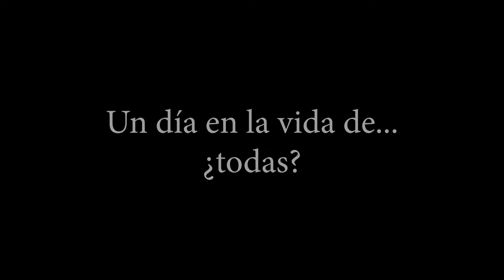Un día en la vida de... ¿todas? - CORTOMETRAJE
SINOPSIS: tres amigas viven experiencias incómodas y similares de acoso callejero en un mismo día. Una imagen íntima, insultos y una persecución, también serán protagonistas de ese día.
Adaptarse al miedo, a la humillación y a la indiferencia de los demás, ¿será la única solución que estas amigas podrán encontrar?

Título: Un día en la vida de… ¿todas?
Dirección: Gastón Alexis Momeño
Guión: Gastón Alexis Momeño
Año: 2020
Género: drama
Duración: 5:14 minutos
Idioma: español
Ciudad/País: Neuquén, Argentina
Fotografía y sonido: Facundo Lezcano
Reparto: Agustina Sura, Tomás Umile, Micaela Domínguez, Yenién González, Francisco Gómez, Alex Vega, Matías Huenchullán y Ezequiel Sáez
Productora: Instante Cine TV